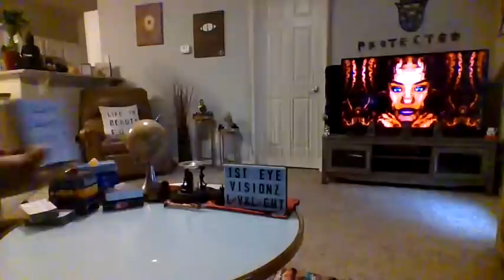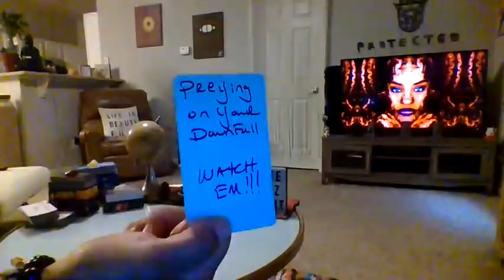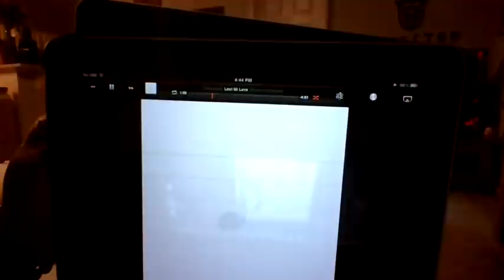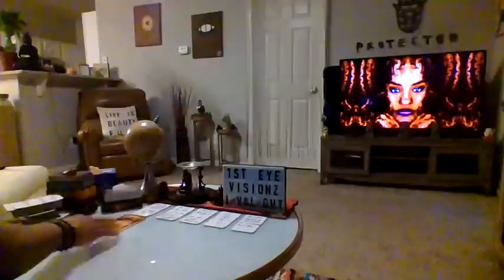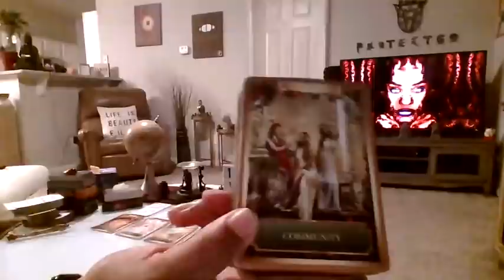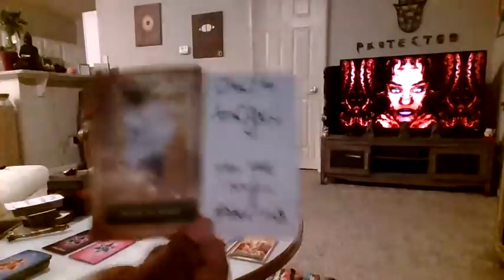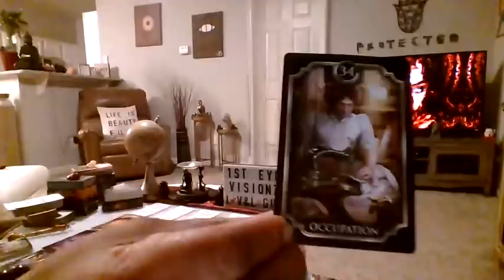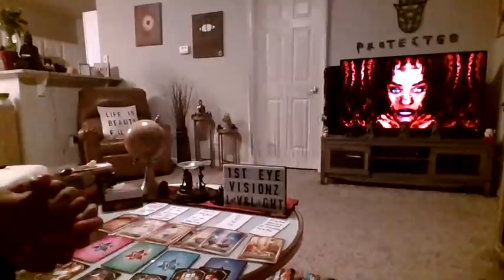SCORPIO EVEN THE PEOPLE WHO BETRAYED U WERE PART OF THE MASTER PLAN-BRACE URSELF4 GR8FORTUNE &TRU💜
Check out my soul sistar's page @LadyScorpiusTarot  very dope reader! Beautiful soul

*ASE*